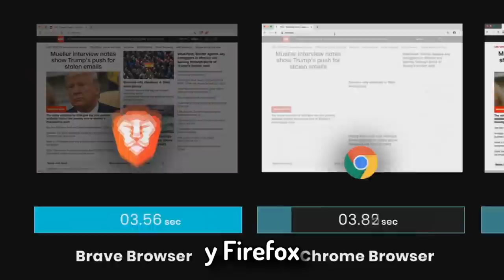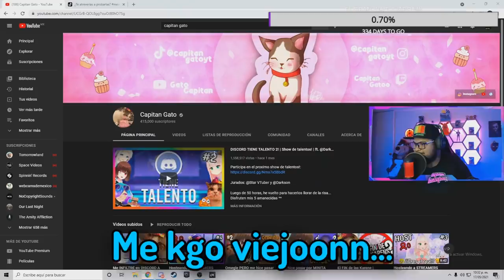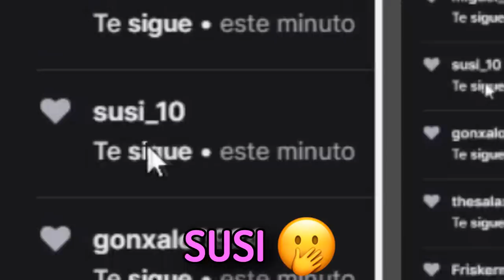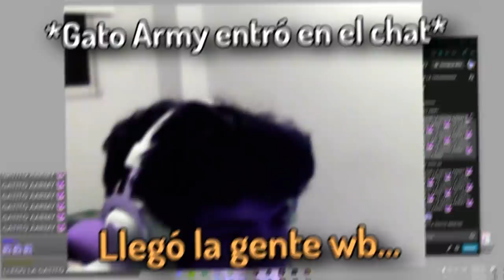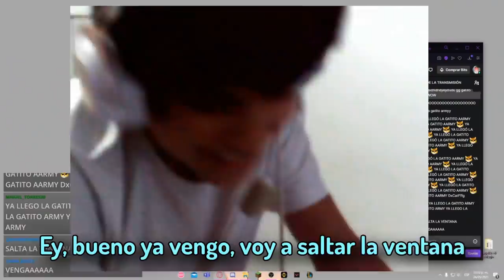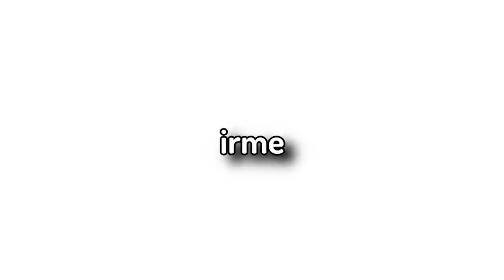Hosteando a STREAMERS PEQUEÑOS con 0 VIEWERS! | Raideando streamers #5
🔥 Todo esto fue grabado en mi canal de twitch, siganme para aparecer en estos videos!

Se miembro del canal aqui (unete para mandarte un saludo al final del video y acceder al chat exclusivo de miembros, jugar juntos, etc)!: